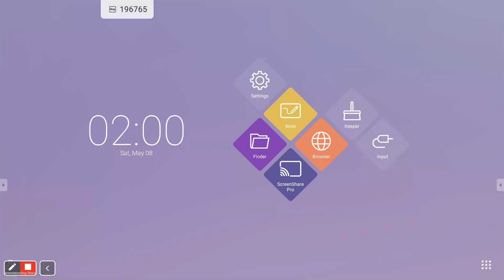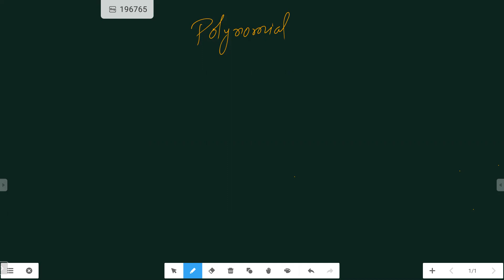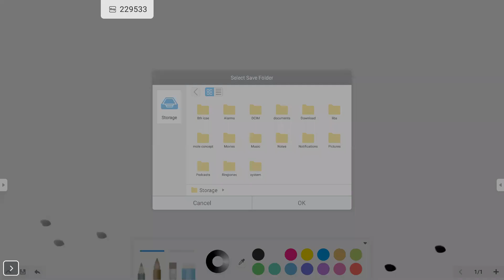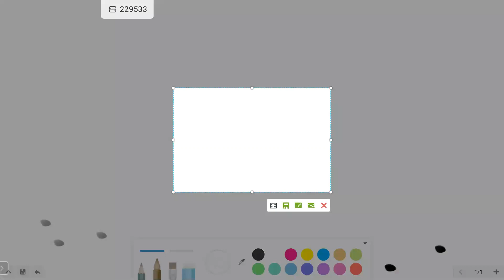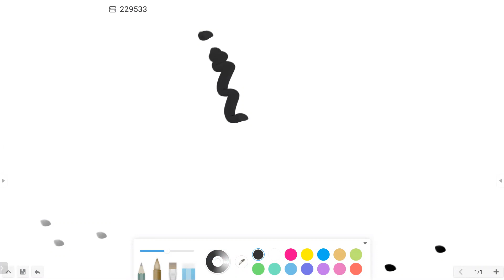9 ICSE SIMPLE AND COMPOUND INTEREST 18 05 2021